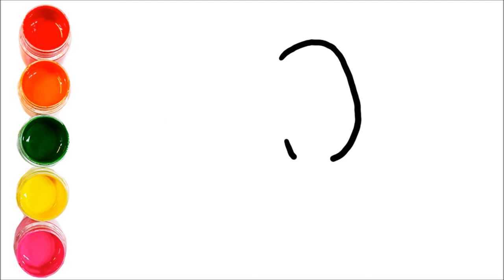Duck and Dinosaur and Elephant Drawing and Coloring for Kids, Toddlers